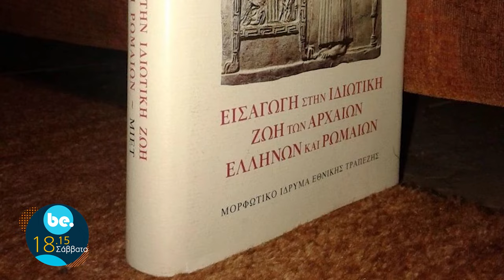Be. | Σάββατο 1 Ιουνίου στις 18:15 με την Ινέσσα Αζοϊδου - trailer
Βρισκόμαστε στο χωριό του Πρινιά και ανακαλύπτουμε την γραφική του ομορφιά και την ιδιαίτερη αρχαιολογική του σημασία. Μαγειρεύουμε για πρώτη φορά σιταρότο τιμώντας τις Κρητικές πρώτες ύλες και την παράδοση με τον σεφ Κώστα Περίκο, συζητάμε για την αθλητική παιδεία και τους στόχους με τον αθλητή στίβου Έντι Εκχόσου.
Ενώ παράλληλα φοράμε ένα πουκάμισο με παγέτα όλες τις ώρες της ημέρας και διαβάζουμε βιβλία που δεν γίνεται να έχουν άλλο θέμα πέρα από την αρχαιολογία. Αυτά και άλλα πολλά στο be.